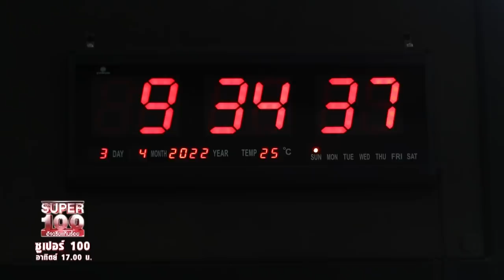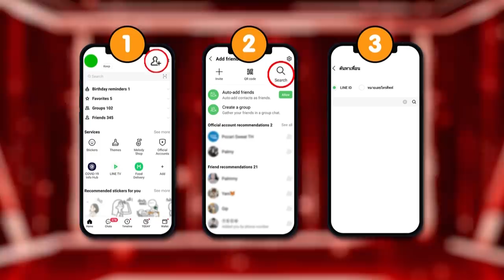[ENG SUB] คันเดียวในโลก "พี่โจ้ นักเพ้นท์" รถมอเตอร์ไซค์เปลี่ยนสีได้ ตามอุณหภูมิของอากาศ! | SUPER100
นายระพินทร์ มลิหอม (โจ้) อายุ 51 ปี จากจังหวัดเชียงใหม่ อาชีพรับเพ้นท์มอเตอร์ไซค์

วันนี้พบกับเจ้าของร้าน “ART ROOM24” อัจฉริยะแอร์บรัชนักแต่งลายมอเตอร์ไซค์
ที่จะมาโชว์ความสามารถบวกศิลปะแห่งความสร้างสรรค์ เพื่อความฝันขอทุนต่อเติม
บ้านทำห้องไว้ใช้สอนออนไลน์โดยใช้แอร์บรัชแต่งมอไซค์สุดเท่!!

พี่โจ้เรียนจบมัธยมศึกษาปีที่6 หลังเรียนจบออกมาเขาได้ค้นพบความชอบที่เกิดเป็น
ประกายความฝันจากการเห็นโฆษณาตัวหนึ่งจากประเทศญี่ปุ่น ที่บอกเล่าเกี่ยวกับ
การใช้แอร์บรัชในการสร้างสรรค์ทำงานศิลปะ พี่โจ้เลยตัดสินใจศึกษาวิธีการทำงาน
ของศิลปะตัวนี้จากตัวเอง และเริ่มไปเรียนเพิ่มเติมที่แถวรามคำแหง

เมื่อพี่โจ้เรียนรู้จนเชี่ยวชาญแล้ว เขาตัดสินใจทำอาชีพรับจ้างเพ้นท์มอเตอร์ไซค์และ
หมวกกันน็อค ในตอนแรกร้านยังไม่เป็นที่รู้จัก บวกกับตัวแอร์บรัชก็ยังไม่เป็นที่รู้จัก
พี่โจ้จึงใช้วิธีการออกมาแจกใบปลิวโปรโมทร้าน จนทำให้ร้านเป็นที่รู้จักของคนทั่วไป
ทุกผลงานที่ผ่านมาเขาชอบทุกชิ้น เพราะพี่โจ้ทำด้วยความรัก และความตั้งใจ!!